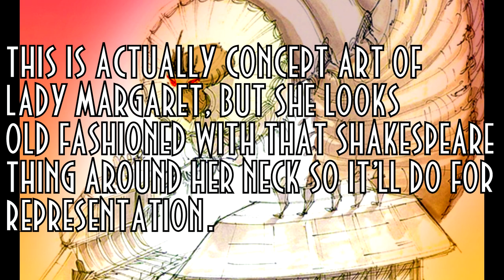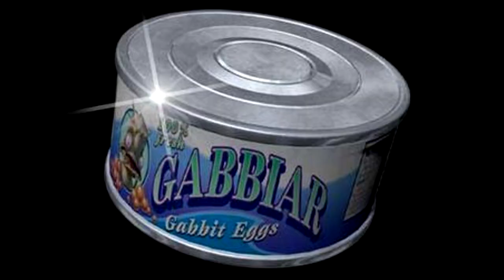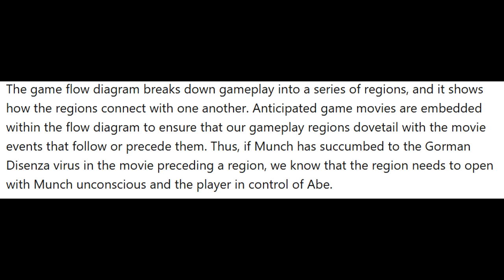Oddworld: Disease Of The Glukkons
Throughout the entire Magog Cartel, Gorman Disenza is feared by the richest and most powerful beings on Oddworld. The great-grandmother of Lady Margaret, Queen Of The Magog Cartel, has succumb to it and has only been saved by being cryogenically frozen until the scientists of the Vykkers Conglomerate have butchered enough Gabbits that they've managed to find out how to do something about it. In the meantime, she waits until she is finally able to be released and rule over as the true Empress of the Magog Cartel once again. Until then, Gorman Disenza shall remain the haunting nightmare of every Glukkon on Oddworld.

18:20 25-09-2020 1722